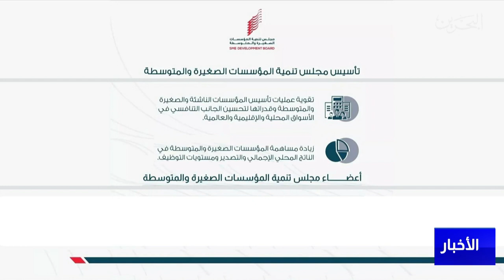البحرين مركز الأخبار : مجلس تنمية المؤسسات يحقق العديد من المنجزات التي ساهمت في زيادة الناتج المحلي